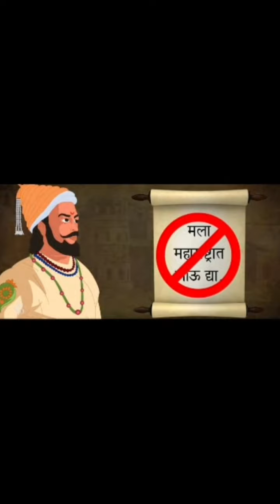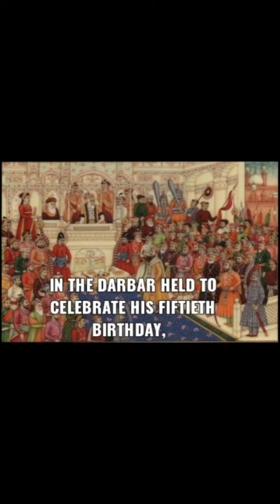Std 4 EVS 2 Shivaji gives the slip to the Emperor Part 1